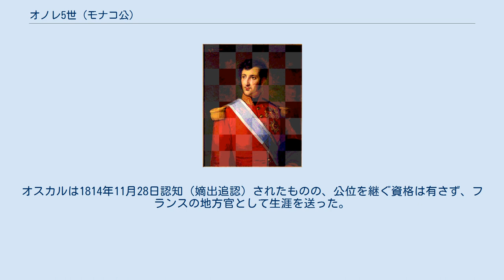オノレ5世 (モナコ公)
オノレ5世・ガブリエル（Honoré V Gabriel, 1778年5月14日 - 1841年10月2日）は、モナコ公（在位：1819年 - 1841年）。
 モナコ公オノレ4世とマザラン女公ルイーズ・ドーモンの間の第1子・長男。
モナコは1793年2月14日フランスに併合されたため、家族とともにフランス市民となる。
フランス軍に入隊し、第一帝政期はベルク大公ジョアシャン・ミュラや皇后ジョゼフィーヌの宮廷で側近として仕えた。
 1814年5月30日のパリ条約でモナコはフランスから再独立した。
1815年の年明け、病弱な父オノレ4世を補佐していた叔父ジョゼフ公子に代わって摂政に就任。
オノレ5世は1815年3月1日、パリからモナコへ向かう途中、エルバ島から脱出してゴルフ＝ジュアンに上陸した皇帝ナポレオン1世とカンヌ郊外で遭遇し、次のような会話を交わしている。
 同日、オノレは皇帝が遣わしてきた使者に対し、皇帝はフランスの全兵士と国民の大歓迎を受けるだろうと伝えた。
 ナポレオンの百日天下の終焉を経て1815年6月に閉会したウィーン会議の結果、モナコはピエモンテ＝サルデーニャの保護国とされた。
1819年の父の死で正式にモナコ公となったオノレ5世は、厳しいモナコの経済状況の改善のために苦闘した。
オノレは思い切った増税を行って財政健全化を進め、祖父オノレ3世が開いたタバコ工場を取り戻そうとしたが、工場はサルデーニャ政府に閉鎖されてしまった。
オノレ5世はさらに、雇用創出、殖産興業、貧困改善のために工場群やオレンジ農園協同組合の創設を試みた。
しかし彼の努力は全く人々に理解されず、オノレ5世のやり方は専制的だとさえ見なされた。
 1815年にオノレ5世が出した布告では、教区教会に教区民が自費で設置したベンチすらも課税の対象となり、人々は彼の吝嗇と強欲さを恨んだ。
加えて人嫌いのオノレ5世は公衆の面前に姿を現すこともしなかった。
こうしたオノレ5世の不人気が、マントンやロクブリュヌ＝カップ＝マルタンといったモナコに属するコミューンの反モナコ感情を高めていったと考えられている。
 オノレ5世は私生活においても、自分のための贅沢や享楽には惜しみなく金を使ったが、他人に対しては非常に吝嗇だったと言われ、家族に支給する扶持も非常識なほど少額に抑えていた。
モナコ公爵宮殿の修史官ギュスターヴ・セージュによれば、オノレ5世は誰のことも信用せず、後継者となる弟フロレスタンのことさえも遠ざけた。
 生涯独身だったが、愛人フェリシテ・ルオール・ド・ガマシュ（Félicité Rouault de Gamaches）との間に非嫡出子オスカル・グリマルディ（1814年6月9日 パリ生 - 1894年7月15日 サン＝ジェルマン＝アン＝レー没）をもうけた。
オスカルは1814年11月28日認知（嫡出追認）されたものの、公位を継ぐ資格は有さず、フランスの地方官として生涯を送った。